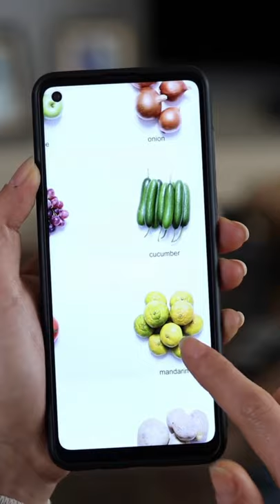Why Grofers changed its name to BlinkIt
Grofers js now BlinkIt

Popular online grocer Grofers has rebranded itself as Blinkit as it plans to target faster deliveries.

In July, this year, online restaurant aggregator Zomato had invested USD 100 million (around Rs 745 crore) for acquiring a minority stake in Grofers, not Blinkit.

In September, Zomato decided to stop its grocery delivery service from September 17 mainly on account of gaps in order fulfilment, leading to poor customer experience. It believed that its investment in Grofers will generate better outcomes for its shareholders than in-house grocery efforts.